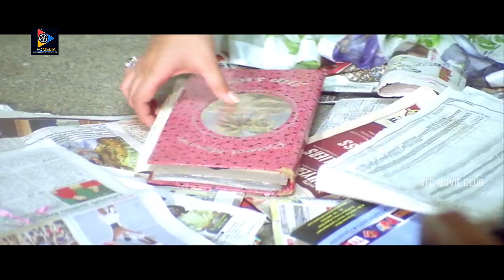ధాంక్యూ కావ్య మా బాబు నీ కాపాడినందుకు.. || TFC Movie Club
Watch & Enjoy : ధాంక్యూ కావ్య మా బాబు నీ కాపాడినందుకు..